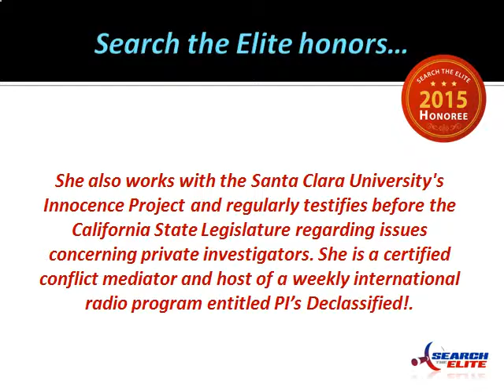Special Circumstances Named Best Private Investigation Company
Special Circumstances, Best Private Investigation Company, top Private Investigator, Francie Koehler, Private investigation, Best Detective Service